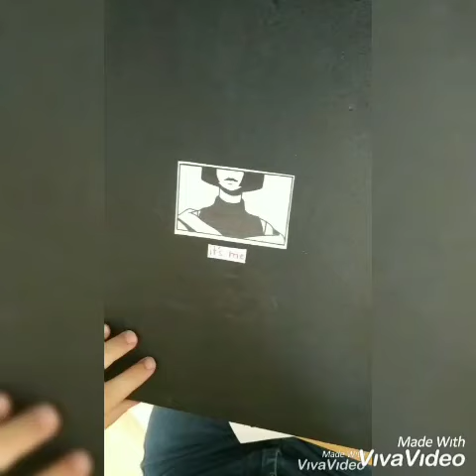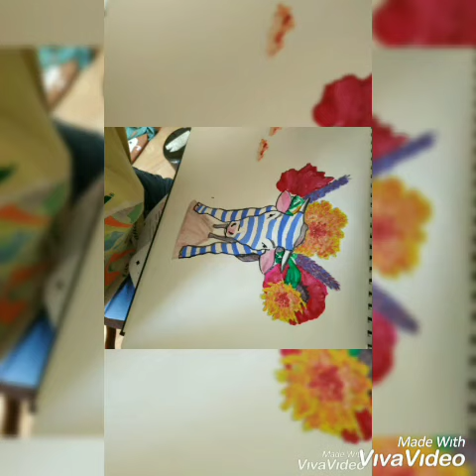🌿 Green paint 🌿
Tiens ? Tu es curieux ?

Dessin inspiré de mon lieu de vacances et de ces gentils demoiselles les vaches !

* Musique de l'intro :BLACK MAMBA-ghetto millionnaire
* Musique de la vidéo :CAVETOWN-this is home